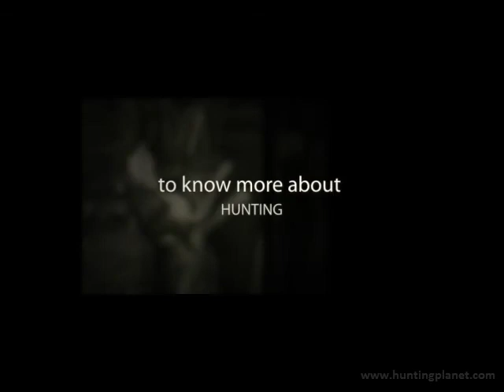Evolution of Hunting - From Pre-historic time up to the Present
If you are a veteran hunter or even a newbie, there are a lot of information that you can find in this video and the website. New information come up everyday about hunting, archery, hunting clothes as well as techniques and gears such as hunting rifles, targets, camouflage clothing and etc. so its essential that one be updated.